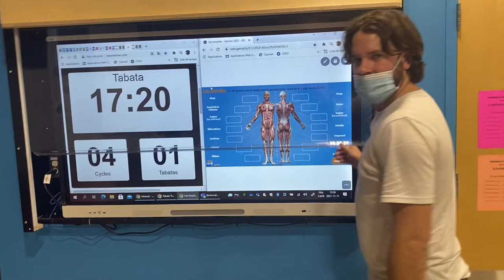Porte de boitier EPI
Voici une porte coulissante d'un boitier de protection pour un EPI (Écran plat interactif) dans un gymnase). La porte en lexan coulisse vers le haut à l'aide d'une poulie.